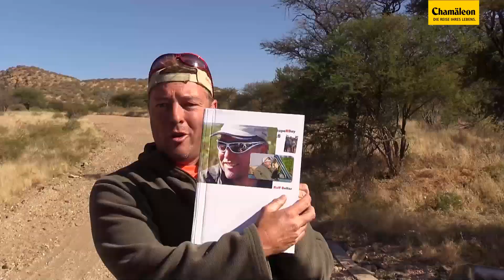Magische Orte: Namibia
Wie das Reisejahr 2020 weitergehen wird, kann noch niemand sagen. Wir möchten Sie mit unseren »Magischen Orten« in die schönsten Länder weltweit mitnehmen. Los geht es mit Namibia – ein Land zu dem Chamäleon-Gründer Ingo Lies eine besondere Beziehung pflegt.

Chamäleon – Die Reise Ihres Lebens.